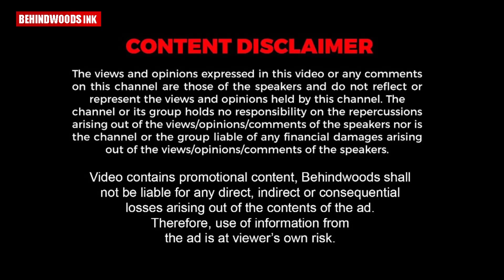പ്രായപൂർത്തിയാകാത്ത മകൾ അച്ഛന് കരൾ പകുത്തുനൽകാൻ തീരുമാനിച്ചത്, ഹൈക്കോടതി അനുവദിച്ചതെങ്ങനെ?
Yakult description-

About Yakult -
Yakult is a Probiotic Fermented Milk Drink, which contains Unique  Bacteria Called LcS.
Probiotics are beneficial  micro-organisms which are good  for your health, especially for your   digestive system and immunity.

LcS help to increase the number of  beneficial bacteria and decrease the number of harmful bacteria in  your body, thus help you enjoy your life.